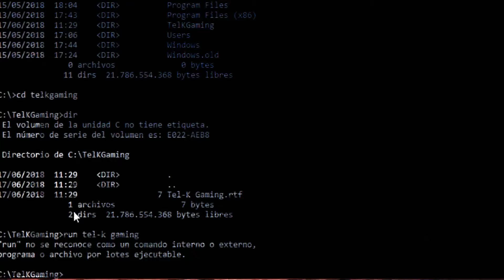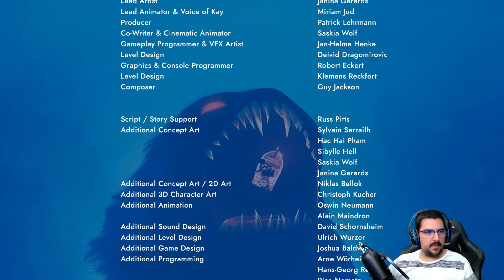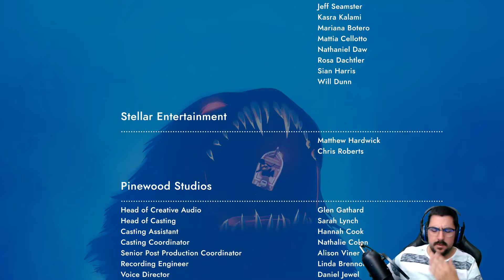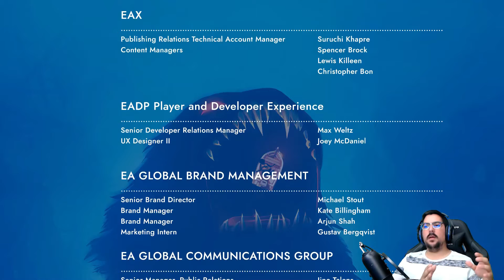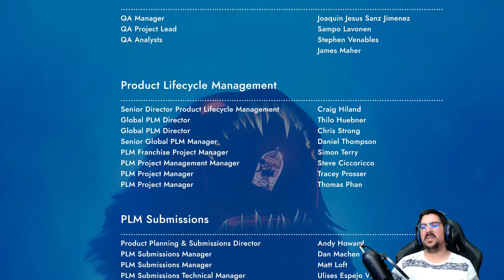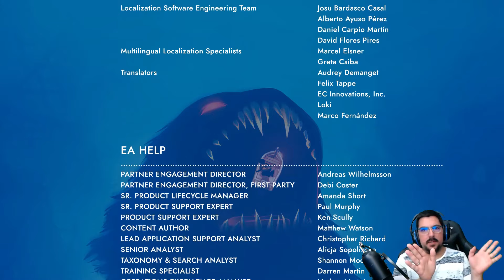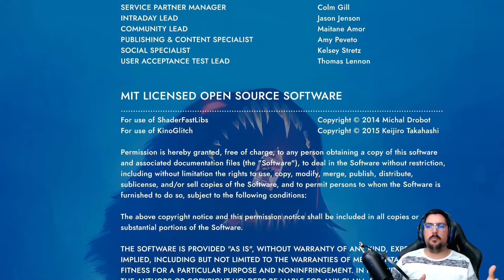SEA OF SOLITUDE FINAL Y OPINION